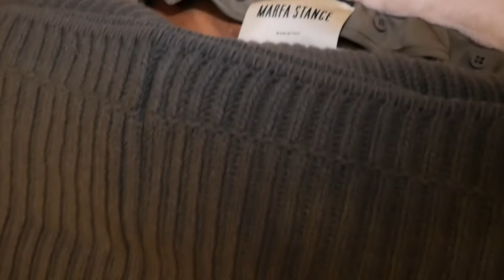24 HOURS IN ROME | Discovering the Marfa Stance Collection at Soho House Rome.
Hello Pretty Birds,

How are you? I hope you are well and keeping safe.

Last weekend, I was invited to the Marfa Stance Pop-up at the Soho House. It was an incredible time reconnecting with old Colleagues, friends and a great way to interact with their new collection. Marfa Stance is a sustainable English  brand made with Italian craftsmanship and artistry. I played dress up with the pieces and shot some looks for your viewing pleasure.

Although this was a work trip, the Soho House offered the perfect balance between work and rest as I indulged in morning spa treatments before the shoot. Unfortunately, they have a strict no filming policy.

After two full days of activities, we said arrivederci to Roma. I hope to be back again soon.

Don't forget to check us out on socials: